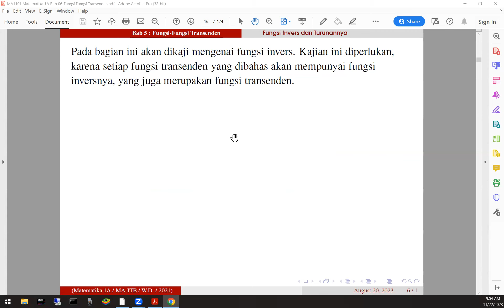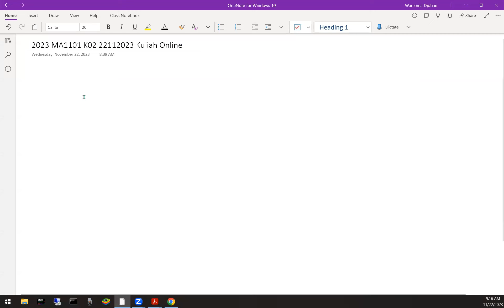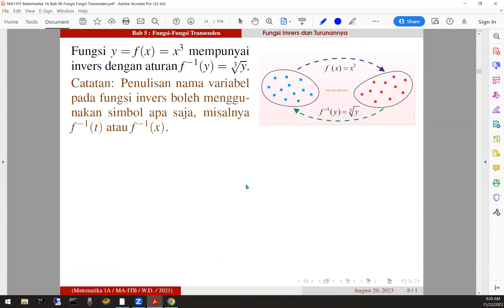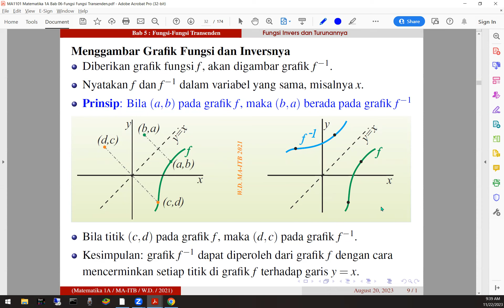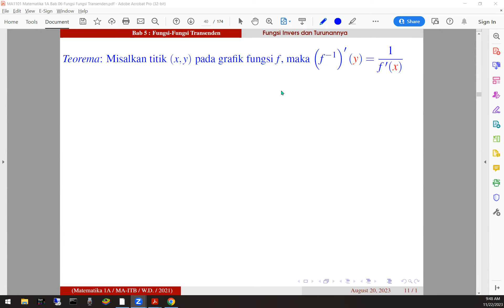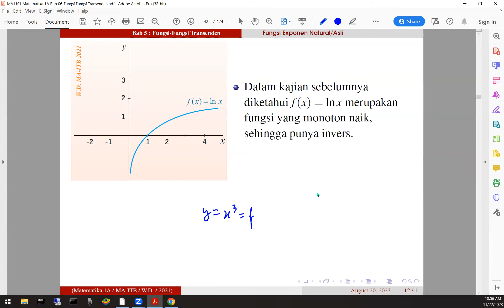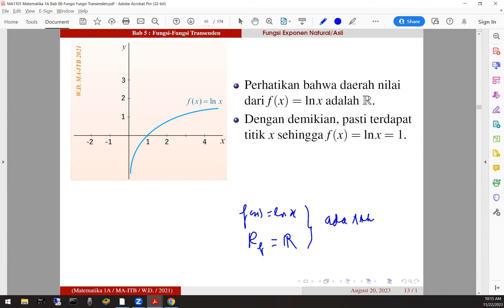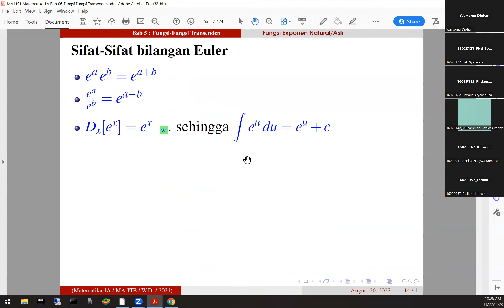2023 MA1101 Matematika 1A K02 22112023